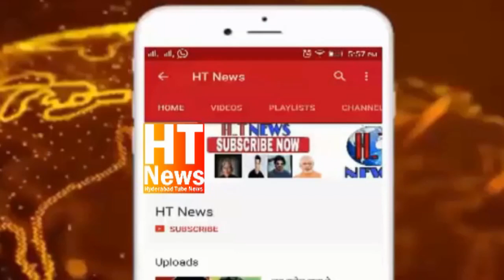Grand Opening Ceremony Cost 2 Less At Panja Gutta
2nd December 2019
Grand Opening of Cost 2 Less
Footwear Showroom (panjagutta)
At the Hand Of
Along with Mirza Shabbir Ali, Ali irani And Sameer Ahmed